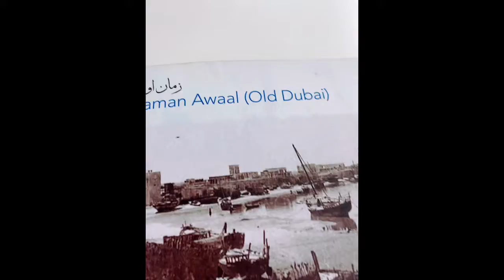ofw sa Dubai